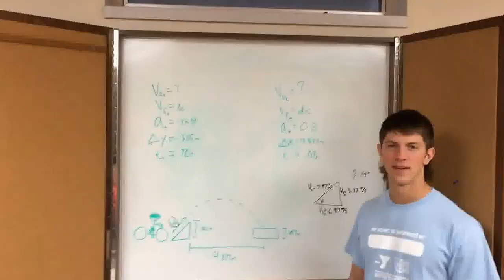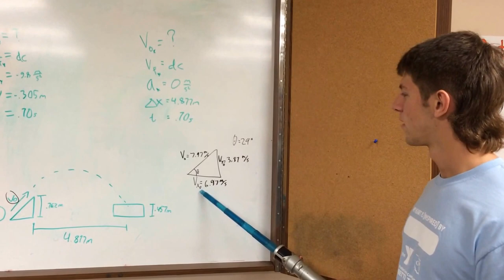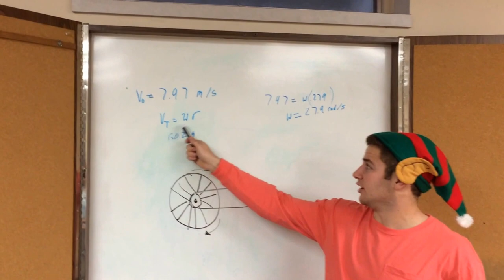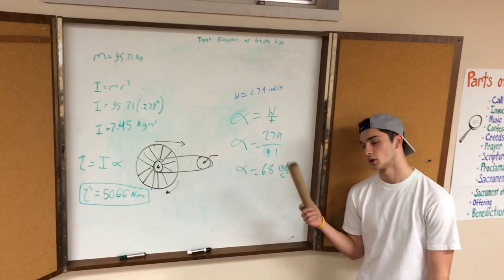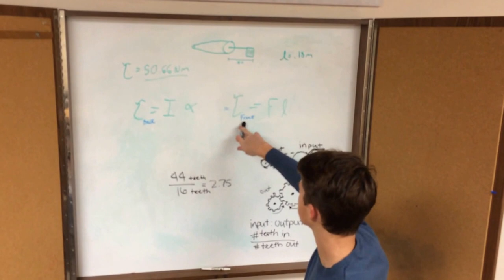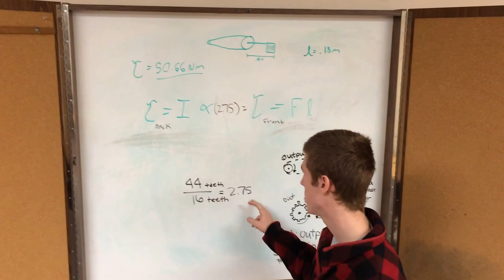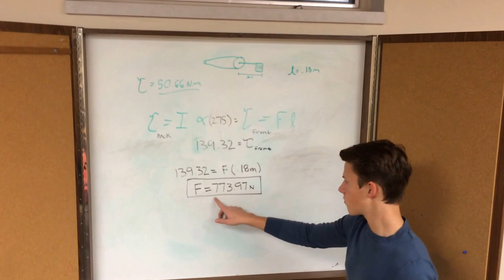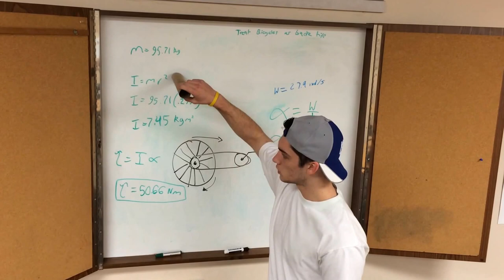AP Physics Gear Ratio Project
AP Physics projects relating a projectile problem and gear ratios to a bicycle. Shout out to Mr. Willard. Dawg.

Rights to music in video not owned by me, all credit to original owners.